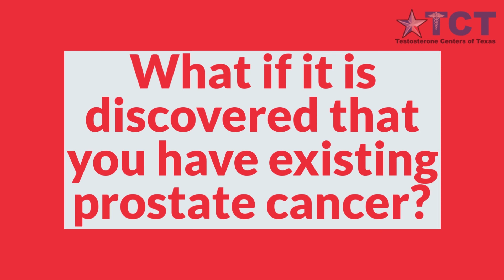Prostate Cancer and Testosterone Replacement Therapy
The relationship between prostate cancer and Testosterone Replacement Therapy is not as straightforward as it is often portrayed.

1. Can TRT cause prostate cancer?
2. Can TRT cause your PSA numbers to increase?
3. What if it is discovered that you have existing prostate cancer?
4. Can TRT can cause prostate change in a normal prostate?